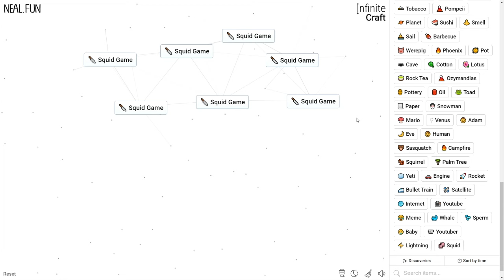How to Make Squid Game in Infinite Craft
How to Craft Squid Game in Infinite Craft